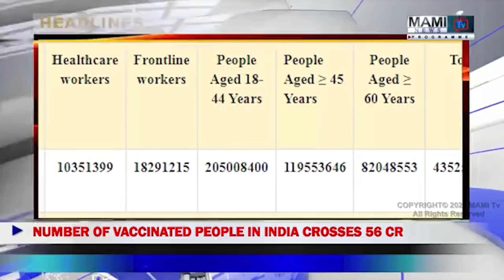MAMITv NEWS UPDATE 18 AUGUST 10.00 AM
NEWS ANCHOR :- SILVIA WAHENGBAM